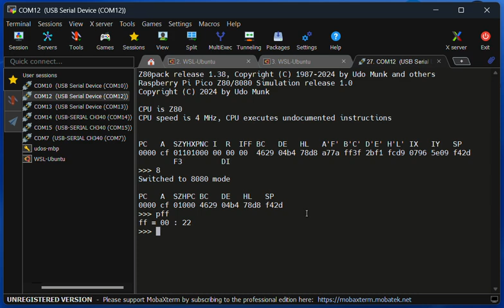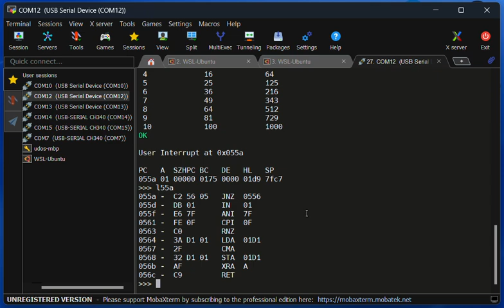Pocket Altair computer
This video shows z80pack running on a Raspberry Pi Pico (W) micro controller board. The machine is configurable and compatible enough for beeing able to run the old software, that was available for MITS Altair 8800. And not only this, now it is possible to attach the Mostek ICE to any z80pack machine, which we can use to examine software we have no sources for. With this we can single step, trace, use breakpoints, display/modify memory and CPU registers and so on.

Whatever, you do not need a micro controller board for this, the z80pack z80sim machine can also do this running on workstations with OSX, Linux, BSD, Solaris, Windows (WSL) and who knows what else.

PS: for those who don't want to poke arround in the inner guts of the machine with an ICE like I am doing here, by now it also got a very simple configuration dialog. With this you can just run old software without dealing with an ICE for that.